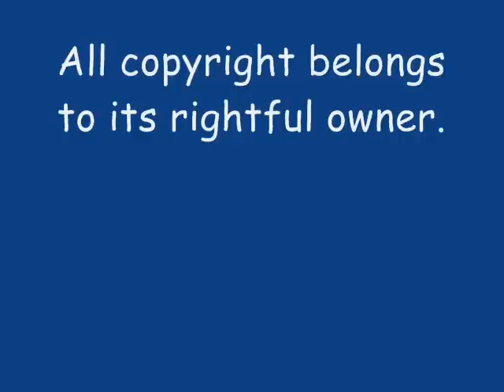Martin Shaw-A Lifetime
This is a vid I made about the life of a great actor. Sorry, the pics are pretty bad but great song. Enjoy and plz comment!